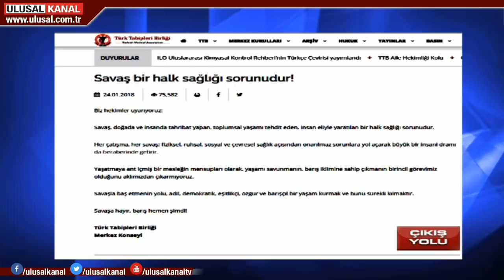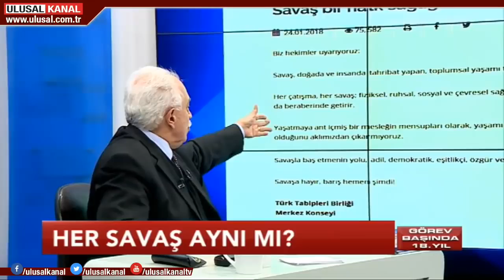Tabipler Birliği, vatan karşıtı cephededir ve bozguncudur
Ulusal kanal'da Doğu Perinçek Türk Tabipler Birliği'nin vatan savunmasına karşı cephede yer almasını böyle değerlendirdi